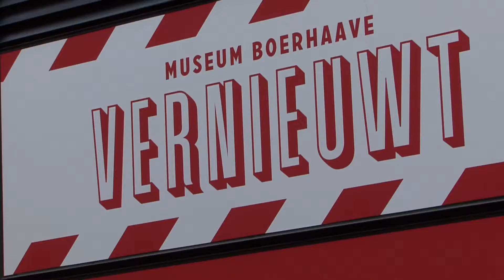Museum Boerhaave vernieuwt - Loop mee met de directeur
Dirk van Delft leidt u rond door het museum zoals het er nu uit ziet. Langs lege museumzalen, opengebroken muren en bouwvakkers die hard werken aan de klimaatinstallatie, nieuwe ramen en nieuwe elektriciteitsbedrading. Neem samen met hem een kijkje achter de schermen.